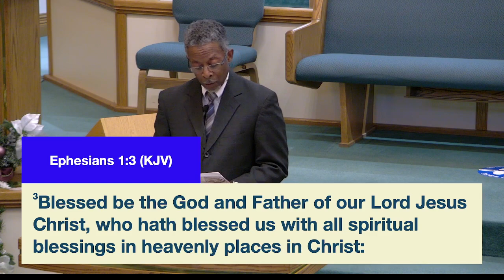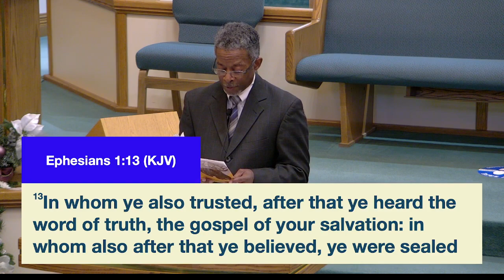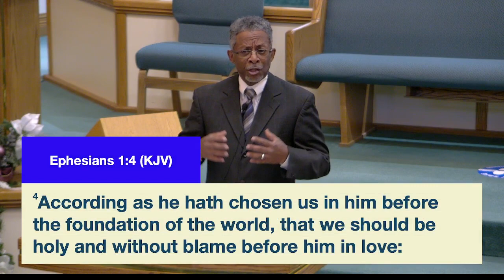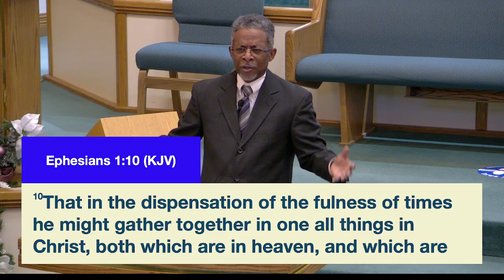9am Sunday School @graceemmanuelbaptistchurch9476 w/ Min. Charles Clarke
"Chosen in Christ" - 1:3-14